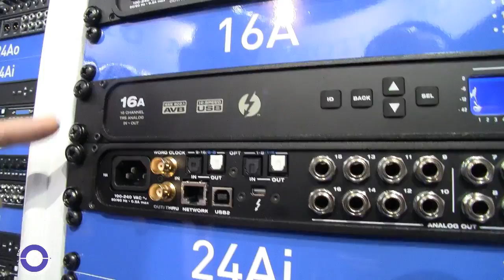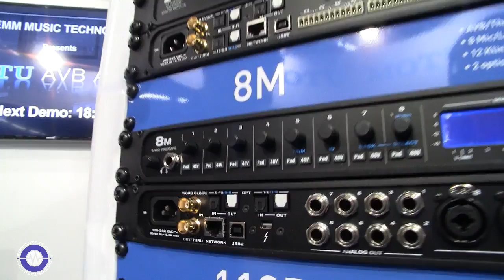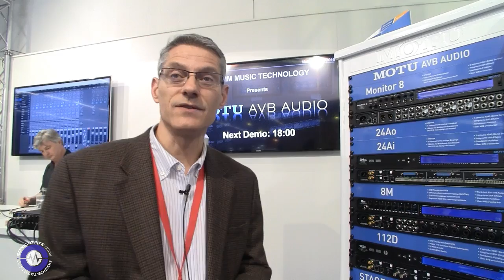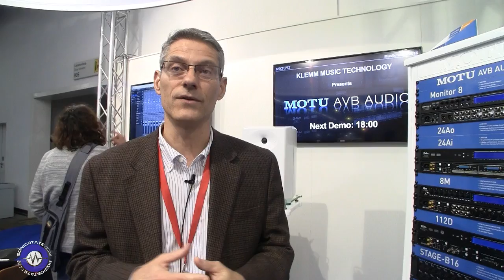MESSE 2016: MOTU Windows Thunderbolt Drivers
ASIO drivers will talk Thunderbolt  - for sure